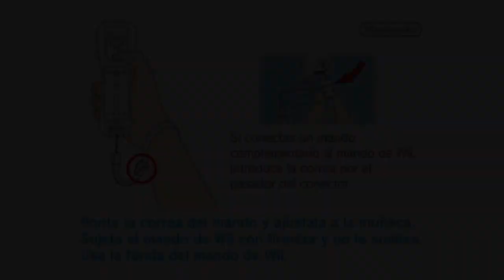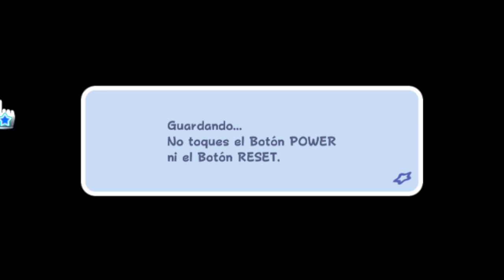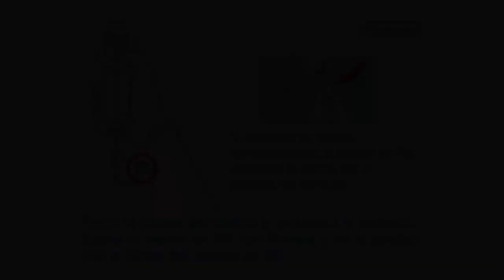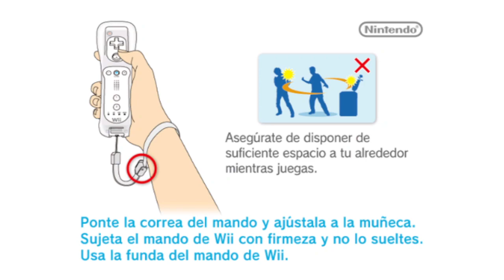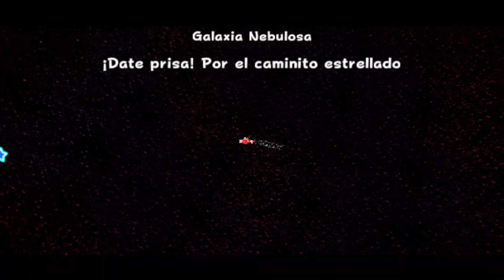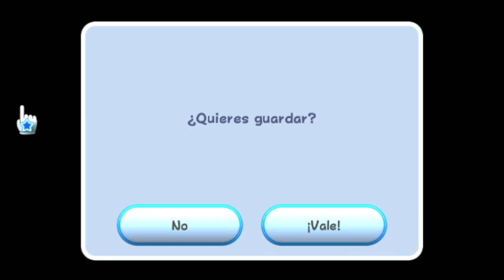super mario galaxy #2 [WII]